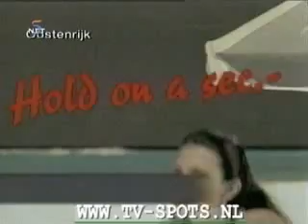The shark knows it better...